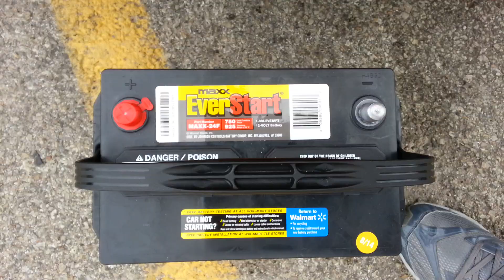Battery or dead alternator test?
This is a 2009 tacoma. I am pretty sure this is accurate across all models and makes. The battery is disconnected and the motor is still running. That determines the alternator is good.